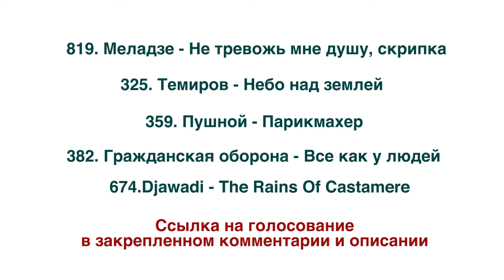КОРОЛЬ И ШУТ - УТРЕННИЙ РАССВЕТ разбор на укулеле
⬇️  ТАМ МНОГО ВСЕГО. РАЗВОРАЧИВАЙ!

закажи песню для разбора (ВК)

0:00 приветствие и победители розыгрыша
0:22 проголосуй за заявку на разбор
1:22 скачайте pdf-документ с аккордами, боем, текстом
1:36 поддержи меня на BOOSTY
2:25 укулеле аккорды
2:41 аккомпанемент
3:19 вступление
3:29 куплет
4:54​ припев
5:25 что дальше?
7:15 заключение

Привет! Из сегодняшнего видео вы узнаете, как играть песню Короля и шута Утренний рассвет на укулеле.
Успехов в разборе!💚